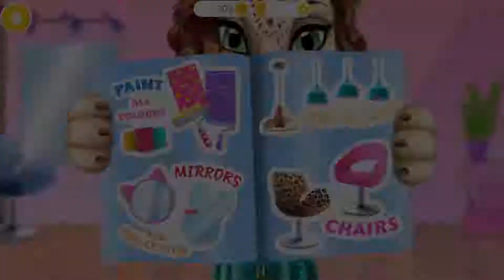Amy's Animal Hair Salon (TutoTOONS) - Play Fun Pet Care Kids Game - Makeover Games for Girls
Animal style icon Amy the leopard opened a Hair Salon! Meet her first fluffy cat clients and help them get their dream hair and fashion makeovers! Wash, brush, curl, straighten, color and style kitties’ beautiful hair! Dress the kitties up in colorful trendy clothes!